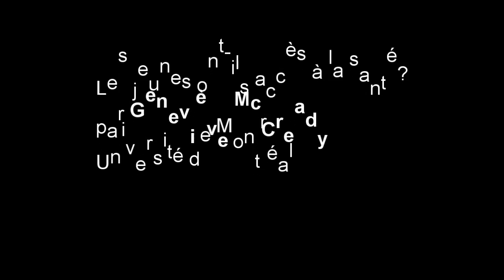Conférence de Geneviève McCready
Impacts sur l’accès aux soins des lois sur l’assurance-maladie et assurance-médicaments chez les jeunes de moins de 25 ans.

L’offre de services de santé auprès des jeunes s’est transformée dans les dernières années. Plusieurs critères balisent l’accès aux soins et les différences selon les territoires sont marquantes. Par exemple, certains services sont sectorisés ou ont un critère d’âge limite pour y accéder. Dans certains secteurs de Montréal, aucun service de clinique jeunesse n’existe. De plus, le tiers des cégeps de la province ne dispose d’aucun service de santé. Que veut dire « avoir accès à la santé »? L'objectif de cette présentation est de discuter de quelle manière le contexte de limitation des ressources vient affecter l’accès aux soins dans le quotidien des jeunes ainsi que la réponse à leurs besoins de santé. Aussi, les impacts de cette transformation sur les enjeux de santé publique concernant les jeunes de 15 à 24 ans seront discutés. L’offre de services de santé aux jeunes en milieu scolaire collégial et dans les cliniques jeunesse de Montréal sera critiquée sous l’angle de l’équité d’accès et des conséquences pour la santé publique. Enfin, des solutions viables pour permettre un accès équitable tout en minimisant les coûts de santé seront abordées.

Geneviève McCready est étudiante à la maitrise en santé communautaire de l’Université de Montréal et infirmière clinicienne au service de santé pour les étudiants du Collège Dawson. Diplômée en soins infirmiers du cégep Bois-de-Boulogne en 2002, elle a complété un baccalauréat en sciences infirmières à l’Université d’Ottawa. Elle a travaillé à l’hôpital, à l’équipe volante et à l’urgence, en santé communautaire en Haïti, au programme d’échange de seringues pour les UDI, puis comme infirmière de proximité en prévention VIH-ITSS. Geneviève est également présidente du Regroupement des infirmières de cégep du Québec et blogueuse . Elle s’intéresse à la prévention, la promotion de la santé, l’intervention auprès de clientèles multiethniques et marginalisées ainsi qu’aux questions touchant l’accessibilité des services de première ligne. (octobre 2013)